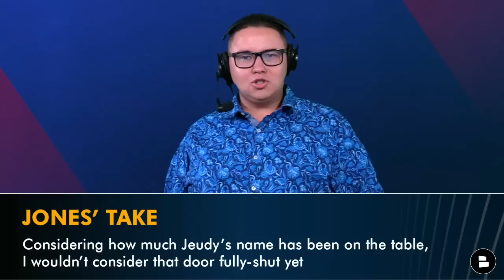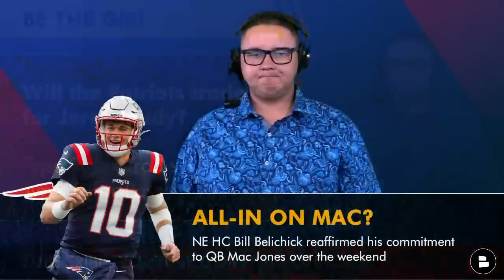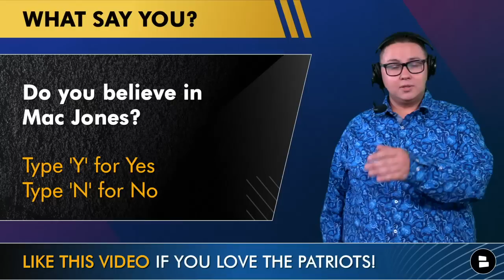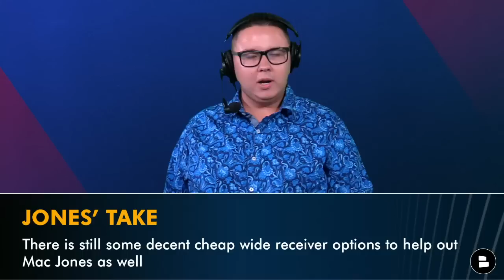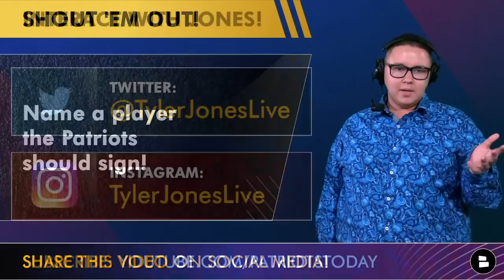New England Patriots News & Rumors After 2023 NFL Draft On Jerry Jeudy Trade + Mac Jones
New England Patriots news and rumors today look at the latest headlines after the 2023 NFL Draft on Jerry Jeudy and Mac Jones. According to reports, Patriots rumors of a Jerry Jeudy trade appear to be unlikely as the Denver Broncos picked up the 5th-year option on Jeudy. Patriots trade rumors have been swirling around about what they’ll do at wide receiver and if they could turn to NFL Free Agency for a player like Julio Jones or Jarvis Landry. Also on today’s New England Patriots YouTube video, Mac Jones trade rumors are dead for now as Bill Belichick reaffirmed his commitment to Jones with new offensive coordinator Bill O’Brien. Chat Sports’ Tyler Jones has all of the Patriots updates on today’s show.

Get your Christian Gonzalez jerseys on sale now while supplies last

Looking for the latest New England Patriots news and rumors? Look no further than Patriots Today on YouTube.

Richie Whitt of SI Patriots Country on Jerry Jeudy Trade Rumors
“Before signing JuJu Smith-Schuster in free agency and selecting two receivers in last weekend's NFL Draft, the New England Patriots reportedly had interest in the Denver Broncos' Jerry Jeudy. That option is now off the table, as the Broncos on Monday picked up the fifth year of Jeudy's contract to keep him in Denver through 2024. He will earn $13 million before being scheduled to hit free agency in March 2025.”

Jerry Jeudy Rumors
- 5th-yr option picked up by DEN through 2024, will earn $12.98 MM
- 2020 1st round pick out of Alabama
- Career-high in REC, TD & YDS in 2022

Will the Patriots trade for Jerry Jeudy? T | P

Mac Jones 2022 Stats: 65.2%, 2,997 YDS, 14 TD, 11 INT

Do you believe in Mac Jones? Y | N

NFL Free Agent Wide Receivers
Demarcus Robinson
Kenny Golladay
Julio Jones
Jarvis Landry
Equanimeous St. Brown

Name a player the Patriots should sign!

Stay up to date with the latest New England Patriots news, rumors, and free agency updates by visiting Chat Sports. Our site features articles from top sources like Fox Sports, Bleacher Report, and Pro Football Focus.

More New England Patriots YouTube videos to watch from the 2023 NFL Draft:
- Patriots UDFA Tracker: New England Patriots Sign 3 UDFAs After 2023 NFL Draft Ft. Malik Cunningham
- 2023 NFL Draft: New England Patriots 4th/5th Round Pick Ft. Jake Andrews, Sidy Sow, Ryland & Mafi